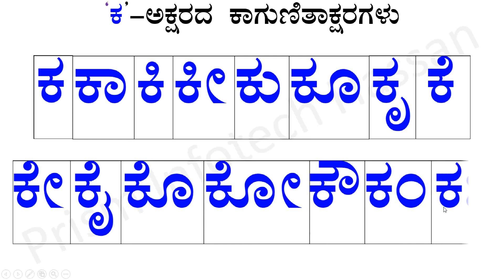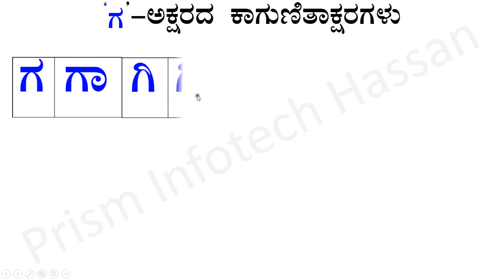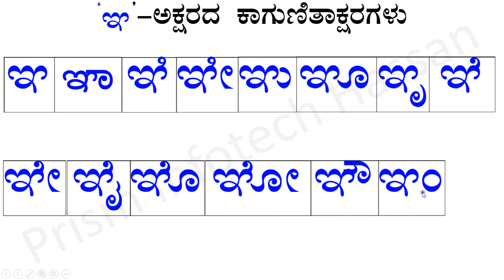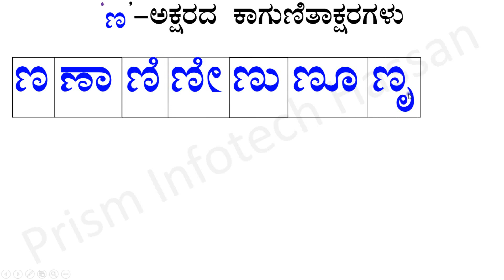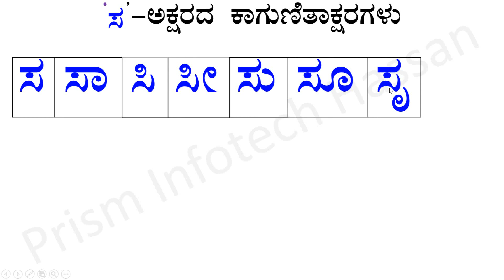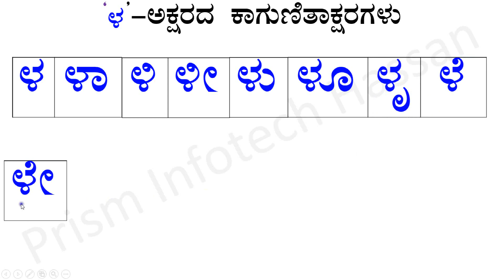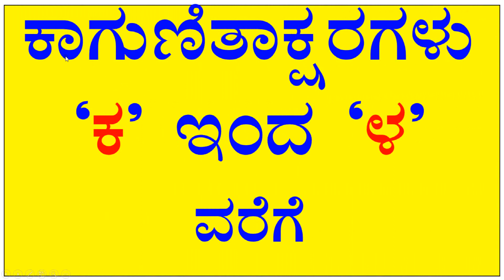ʼಕʼ ಇಂದ ʼಳʼ ವರೆಗಿನ ಕಾಗುಣಿತಾಆಕ್ಷರಗಳು : ಪ್ರಿಸಂ ಇನ್ಫೋಟೆಕ್‌ - ಹಾಸನ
ಅಭ್ಯಾಸ ಮಾಡಬಹುದು ಕ ತಲಕಟ್ಟು ಕ ಕ ದೀರ್ಘ ಕಾ ಕ ಗುಣಿಸಿ ಕಿ ಕ ಗುಣಸಿ ದೀರ್ಘ ಕೀ ಕ ಕೊಂಬು ಕು ಕ ಕೊಂಬು ದೀರ್ಘ ಕೂ ಕ ಒಟ್ರಸುಳಿ ಕೃ ಕ ಎತ್ವ ಕೆ ಕ ಎತ್ವ ದೀರ್ಘ ಕೇ ಕ ಐತ್ವ ಕೈ ಕ ಒತ್ವ ಕೊ ಕ ಒತ್ವ ದೀರ್ಘ ಕೋ ಕಔತ್ವ ಕೌ ಕ ಒಂದು ಸೊನ್ನೆ ಕಂ ಕ ಎರಡು ಸೊನ್ನೆ ಕ: